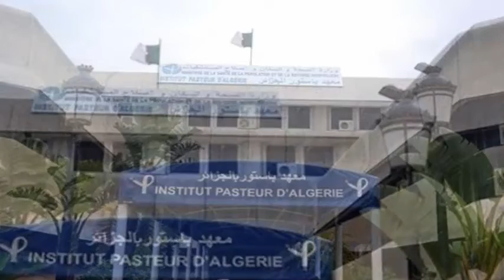حصيلة كورونا في الجزائر كاملة اليوم و بالتفصيل اليوم الاثنين9اوت 2021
حصيلة فيروس كورونا في الجزائر اليوم الاثمين 9اوت 2021 من حيث عدد الاصابات اليومية و حالات الوفايات و حالات الشفاء اضافة الى الحصيلة حسب الولايات من خلال توزيع الاصابات الجديدة عبر 58ولاية كاملة و بالتفصيل اي عدد الاصابات في كل ولاية من ولايات الوطن
عدد اصابات كورونا في الجزائر اليوم
عدد اصابات كورونا اليوم
حصيلة كورونا حسب الولايات
توزيع الاصابات الجديدة حسب الولايات